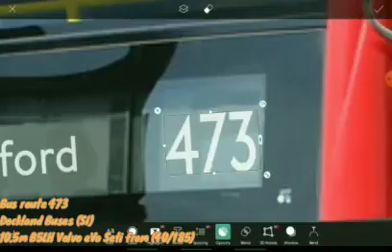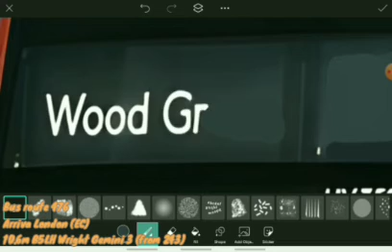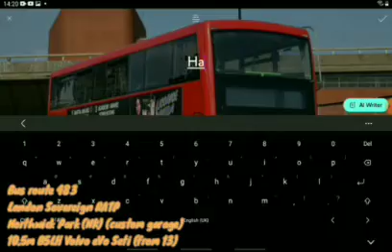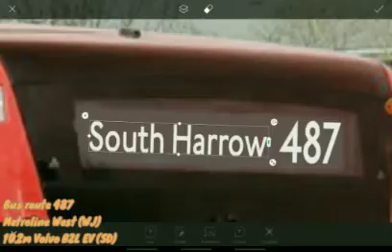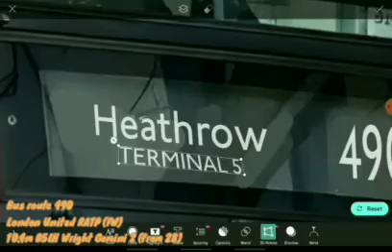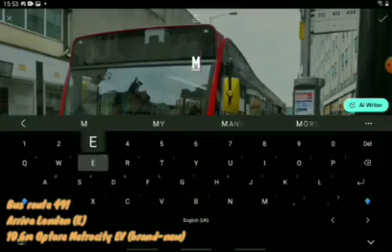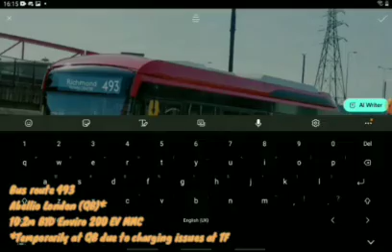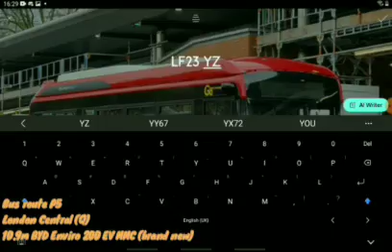Possible Tenders | Routes 473 - 493 + P4 & P5 | Photoshop Timelapse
Finally back with the ps timelapse vids again, sorry for these not being uploaded recently. The vid is also in low quality, due to storage issues. Anyways, enjoy!

Drive for my Croydon Company, BlueBus. Server